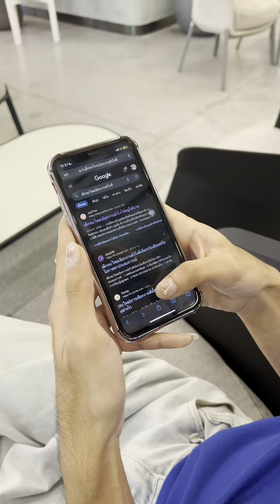🌈 ทำงานที่แรก เลือกยังไงดี : หาคำตอบได้ที่ CareerVisaThailand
ติดตามความสนุกและสอดแทรกสาระของพวกเราได้ที่